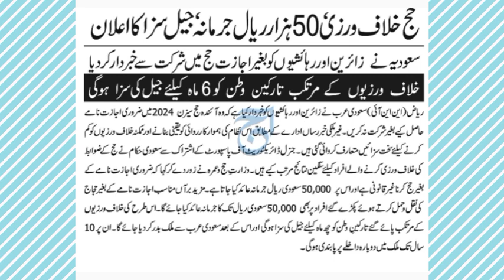Penality on Hajj rules violation | New Hajj Rules for Saudi Residents | Hajj 2024 Rules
This video is about  Penality on  Hajj rules violation  | New Hajj  Rules for Saudi Residents | Hajj 2024 Rules

group insurance
group insurance latest updates
family pension
family pensioners